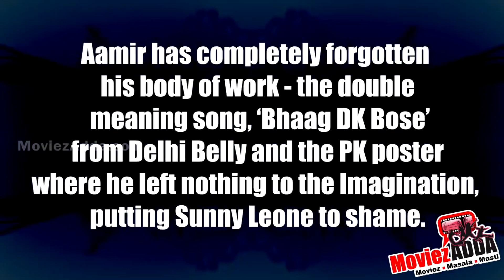Gautam Gulati PROPOSE To Alia Bhatt On Farah Ki Daawat | Bollywood Weekly News